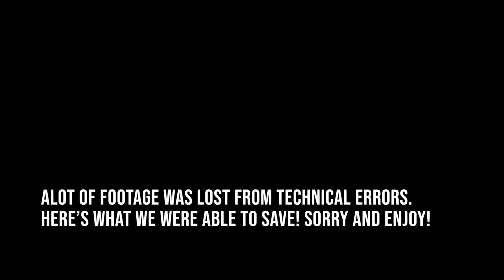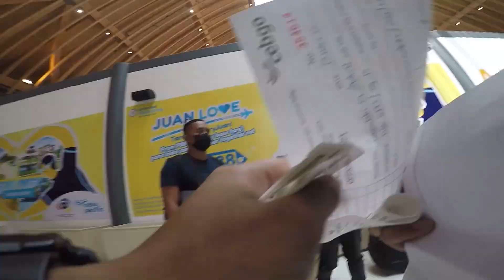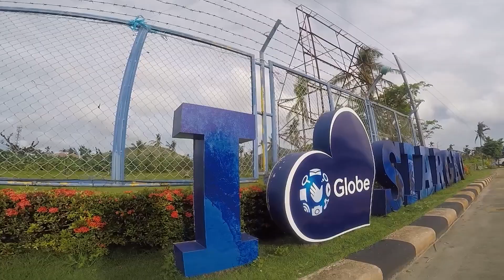Back in Siargao after 2 years! | It was worth the wait EP13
back in with a group and did the most of castjigtroll in the island of siargao. So good to be back!